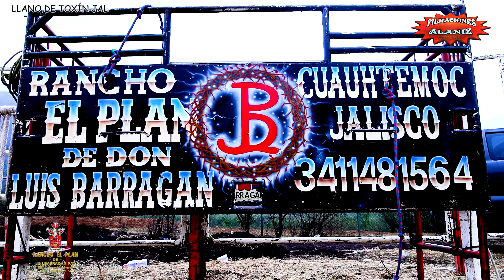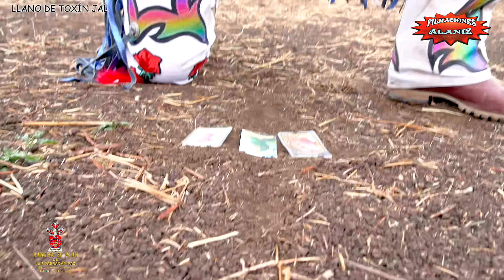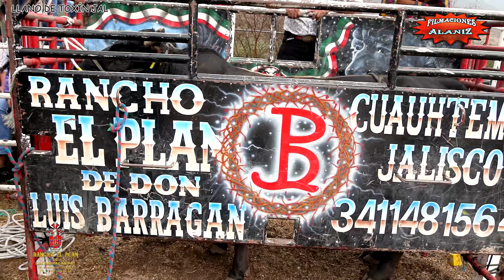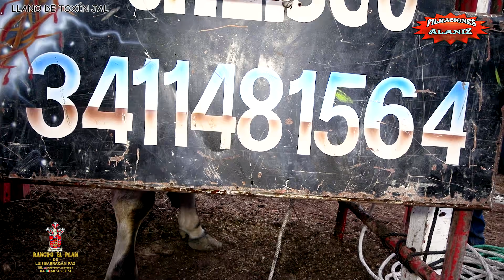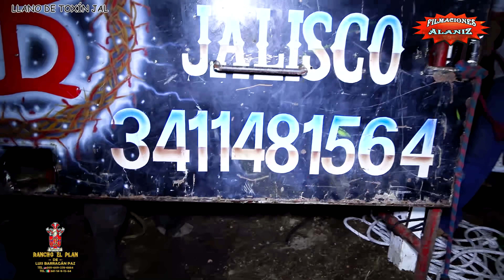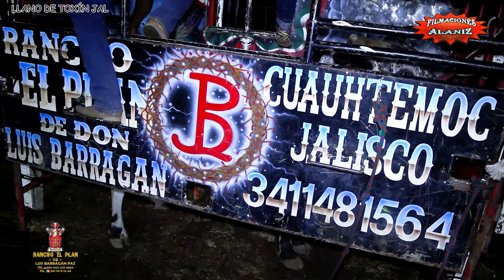RAYOS Y TRUENOS DESPIDEN EL JARIPEO DE RANCHO EL PLAN EN EL LLANO DE TOXIN.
Cachas    Flama de Jalisco
Joker     Picho de Colima
Ejecutor     Brinca Charcos de Colima
Diablito    Ratoncito de Colima
Bolón    Kola loca de Colima
Salinita  Leonel Jiménez de Colima
Conejo   Mario de Colima
Michoacano   Kola Loca de Colima
Guerrillero    Betillo de Jalisco
Lechi Vaca Boti de Jalisco

(Próximamente actualizado)